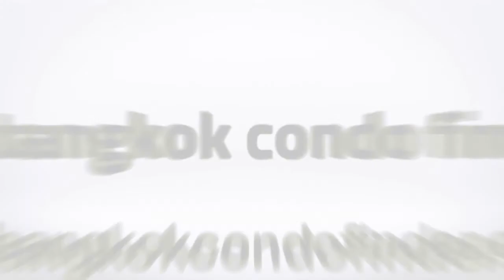2 Bedroom Serviced Apartment for Rent at Silom Convent Garden S2-039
Building Name: Silom Convent Garden
This modest 2 Bedroom Serviced Apartment for Rent at Silom Convent Garden  is ready to move in with fully-furnished areas on a compact 60-square meter unit. The main area features an open floor plan with white tiled floors, beige walls, tray ceiling with recessed lights, and draped windows. It is furnished with a sectional sofa, center table, side table with lamp, TV with console, and an intimate dining corner set for two adorned by a pendant lamp overhead. The wall kitchen comes with granite countertops, adequate storage spaces and basic appliances such as a fridge, electric stove with exhaust and a microwave.